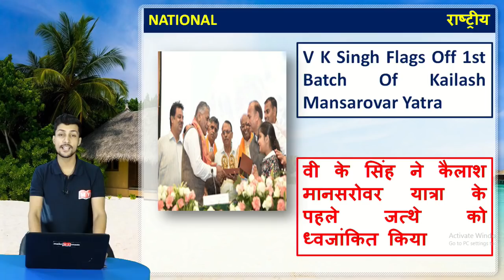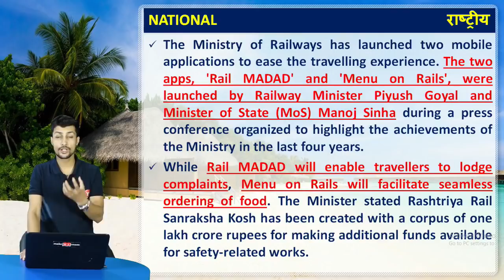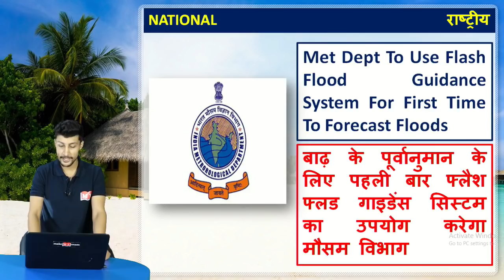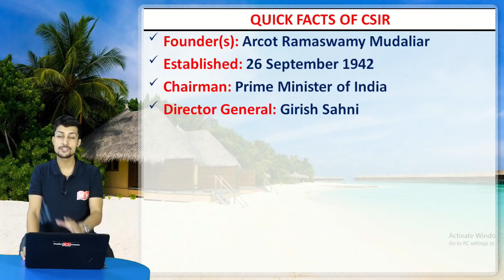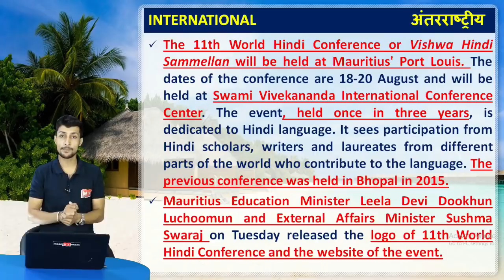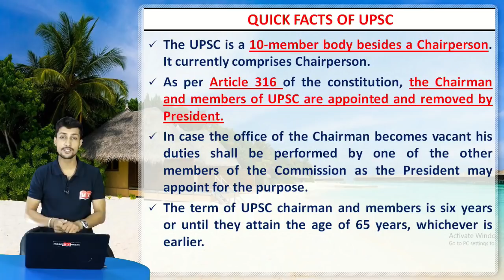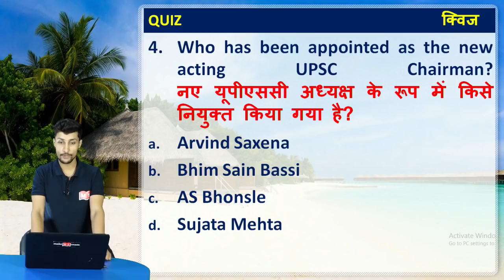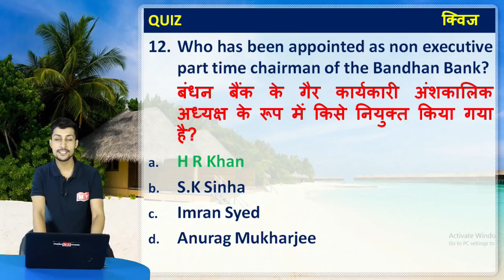Current Affairs The Wake Up Show- Daily @ 7 AM || 12 JUNE 2018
Thanks

Live schedule of 12June :
07:00-Current Affairs-For all exams-Kumar Sir
08:00-Vocab Dose-For all exams-Jagmeet Mam
10:00- CGL-CPO- Kumar Sir
11:00- CGL-CPO- neeraj sir
04:00-SBI PO-sanjay sir

1.

2.

4. Download IBT App (India's No.1 App for Bank & SSC Exams)

5. Get all updates on Facebook, like us our facebook

6. Read our blog for Banking & SSC

7.